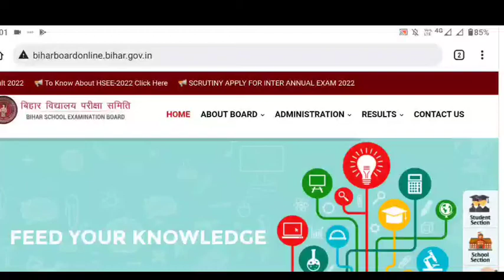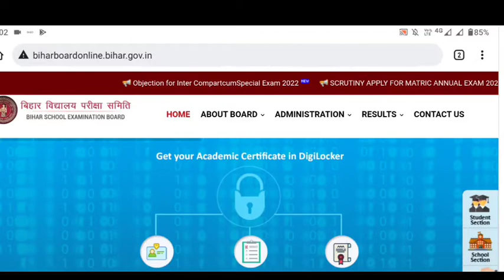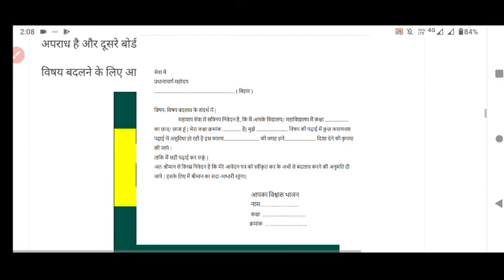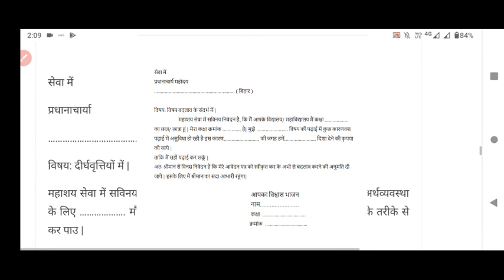After 11th kaise subject badle|Bihar board class 12th Subject kaise badle|stream/subject change 2022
Finally Bihar board Subject/stream change video 2022|arts to science/ science to commerce में बदले

Bihar Board inter Subject change 2022|How to change stream in inter 2022|इंटर में संकाय कैसे बदलें

BIHAR BOARD SUBJECT CHANGE 2022 | Kaise kare inter mai subject change 2022 | Bseb 12th subject बदले

SUBJECT Change Link:-

Bihar board 12th change subject 2022
kaise Bihar board 12th mai apna subject badle 2022
kaise Bihar board 12th mai apna subject change kare 2022
Keya after 11th exam stream change kar skte hai
subject badlne kaa sahe tareeka
subject badlna huwa easy
bseb subject change 2022
bseb class 12th change subject 2022
bseb class inter change subject 2022
Bihar board 12th improve your subject name 2022
bseb 12th improve your subject name 2022
bseb improve your subject name 2022

Bihar board 12th objective answer key 2022
Bihar board 12th objective answer key download 2022
Kaise check kare inter objective answer key 2022
Bihar board class 12th objective answer key 2022
Bihar board class 12th result answer key 2022

Bihar board inter subject change 2022
how to change subject in class 11th 2022
kaise change kare inter mai subject 2022
kaise change kare inter mai stream 2022
how to change stream arts to science
how to change stream arts to commerce
how to change stream commerce to science
how to change stream science to arts
how to change stream science to commerce
kaise change kare arts to commerce
kaise change kare commerce to science
kaise change kare science to arts
kaise change kare to arts to science